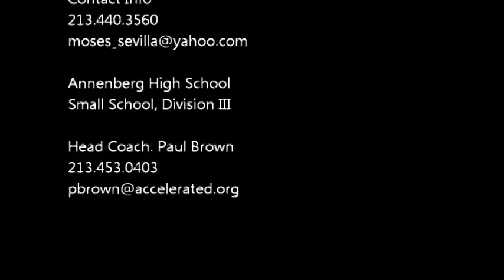moses sevilla highlights wallis annenberg panthers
Moses Sevilla senior at Wallis Annenberg High School jersey #4. Class of 2011; Ht. 5'11"; Wt. 180; Pos. QB/DB/WR